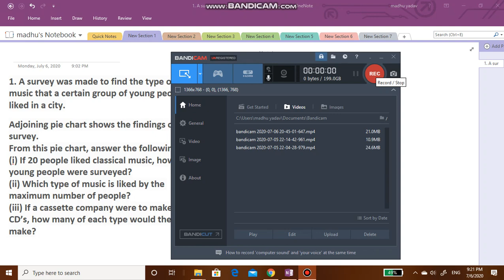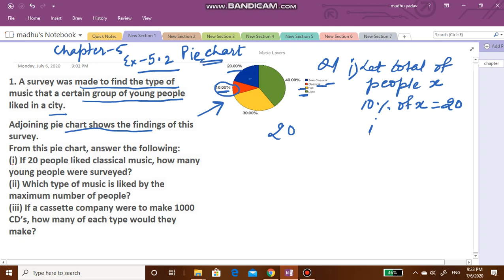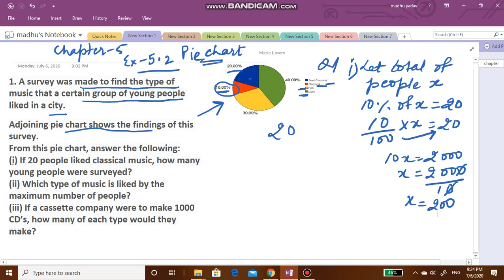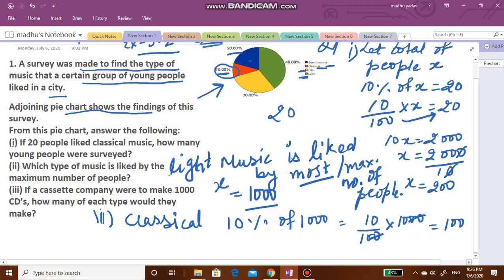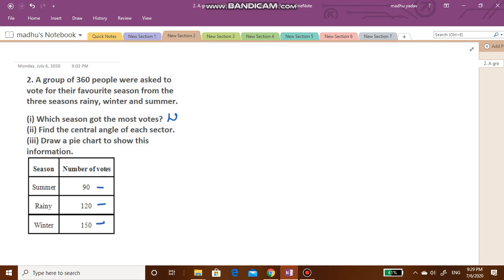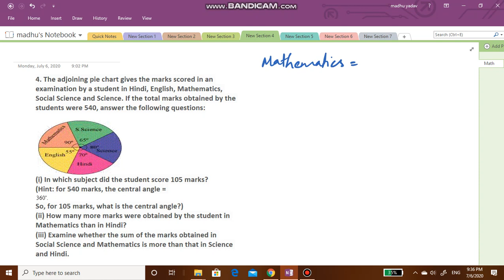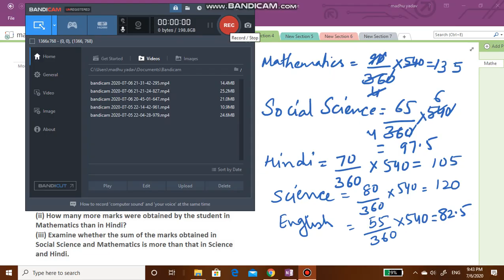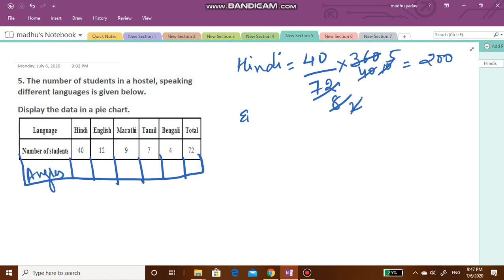math classes class 8 chapter 5 exercise 5.2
solving ncert books
class 8 chapter 5 Data handling
exercise 5.2
pie chart question answers